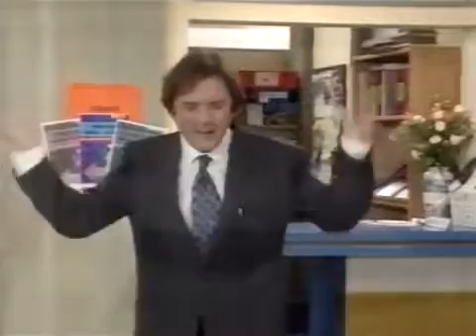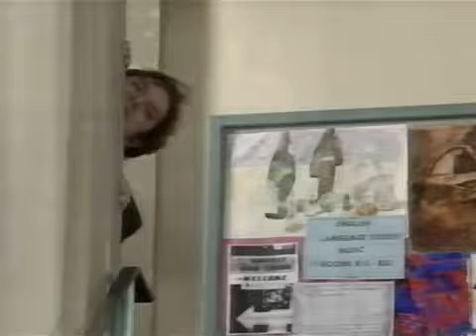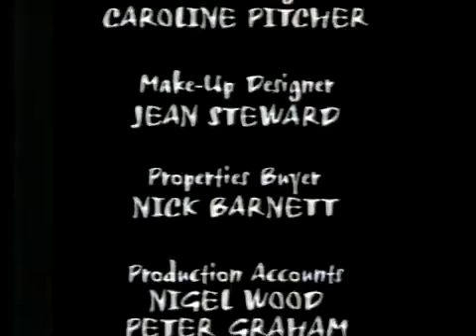Chalk (1997) S02E03 - Bungee